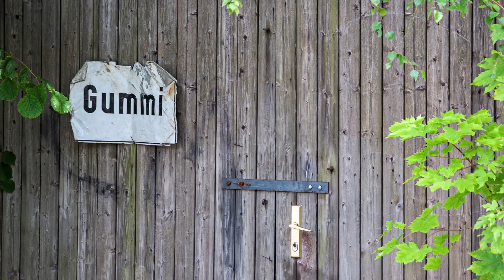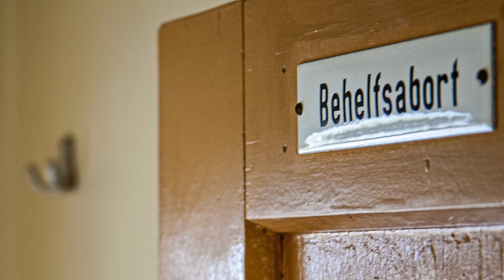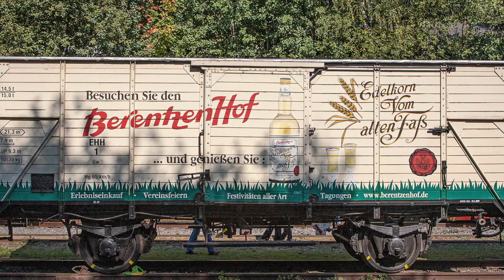Zechenbahnhof Piesberg 2009 Part I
Osnabrück, Piesberg, Zechenbahnhof:
Am Zechenbahnhof wurde ab 1867 Kohle aus dem Piesberg verladen, nach dem Ende des Kohleabbaus Ende des 19. Jhdts. Steine der Piesberger Steinbruchindustrie.
Gegen Ende des 2. Weltkrieges musste eine provisorische Anbindung des Zechenbahnhofs an die Strecke Osnabrück-Bremen als Umgehung in Betrieb gehen, auf diese Weise konnte auch bei Zerstörung des Bahnknotens Osnabrück der Bahnverkehr aufrecht erhalten werden.
Noch heute wird der Zechenbahnhof zum Umschlag von Steinen aller Größe genutzt; zu bestimmten Zeiten schicken die Osnabrücker Dampflokfreunde e.V. ihre restaurierten Loks auf die Schienen zum Hauptbahnhof.

Die hier präsentierten Fotografien habe ich 2009 und 2010 aufgenommen; genaue Angabe des Jahres im Titel und Vorspann des jeweiligen Clips,
a) am "Anheizertag"
b) während des traditionellen "Bergfestes"
c) anlässlich div. Exkursionen in diesen Teil des Naturparks TERRA.vita